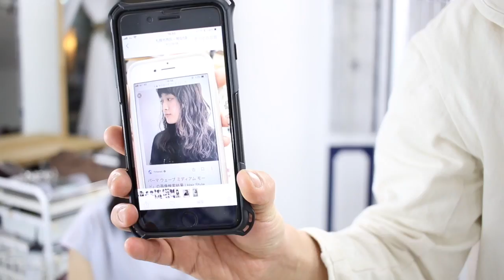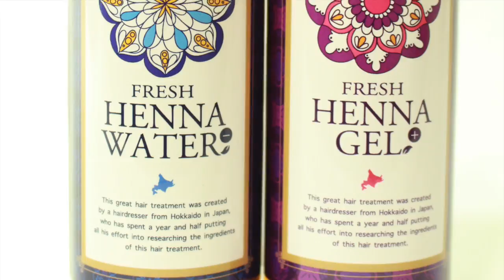【パーマ かからない やり直し3回】デジタル パーマ もかからない 髪質の 直毛 髪質ストレート を1時間30分でカット＋パーマしてみた結果？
HAIYAMAKASHI
LINE@：＠haiyamakashi